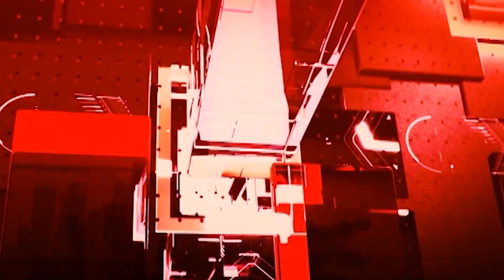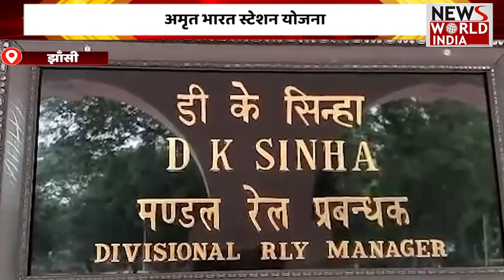सुबह की बड़ी खबर | Latest News | Morning Bulletin